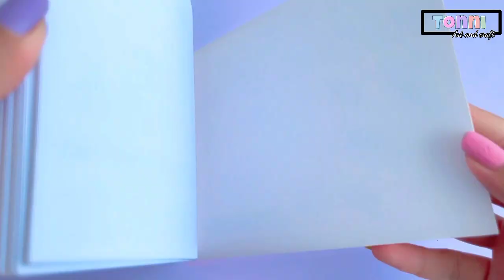DIY Round paper cutter / handmade round paper cutter/ Diy paper currer / easy to make/ paper craft